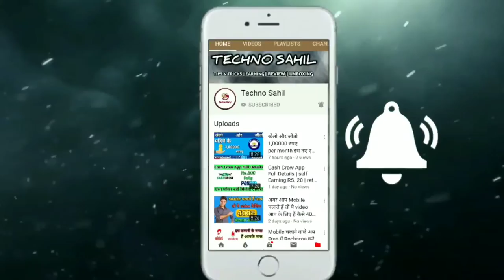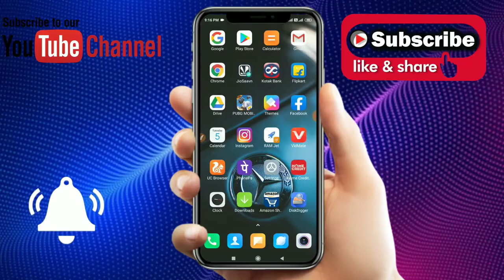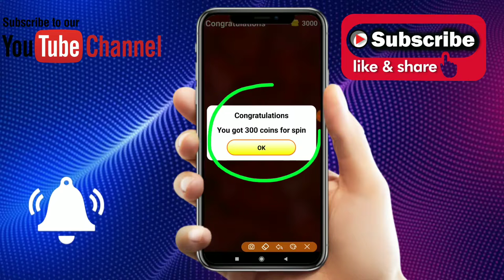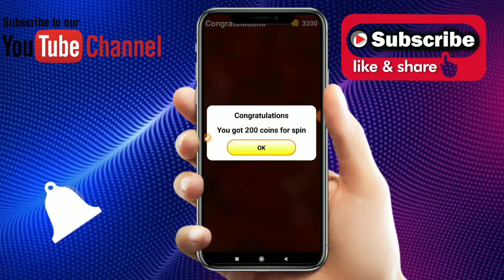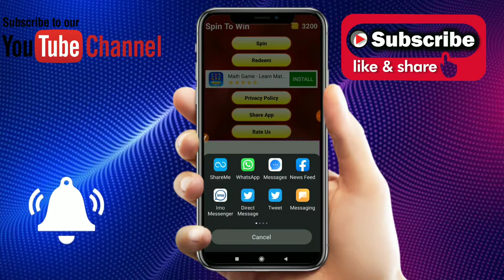चलो सुरू करते हैं पैसे कमाना ₹229 मैंने कमाया आप भी कमाए पैसा | In हिन्दी